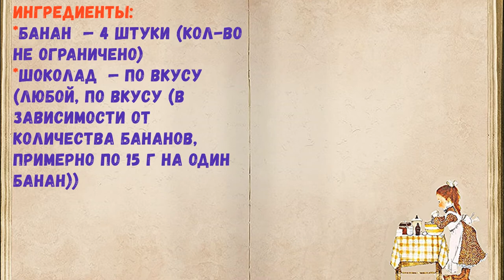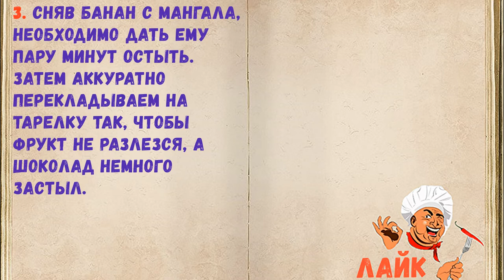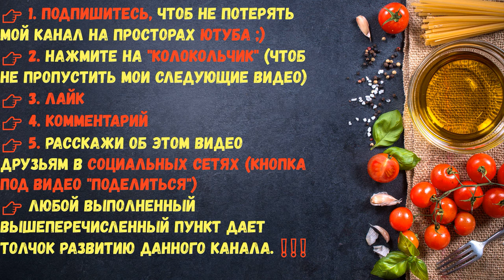Банан С Шоколадом На Мангале / Книга Рецептов / Bon Appetit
✅ Банан С Шоколадом На Мангале 👇

Ингредиенты:
*Банан  — 4 Штуки (кол-во не ограничено)
*Шоколад  — По вкусу (любой, по вкусу (в зависимости от количества бананов, примерно по 15 г на один банан))

👉Пошаговое приготовление 👇

Замечательный вкусный и быстрый десерт станет вашим любимым. Не потребует много времени и хлопот. Если хотите знать, как приготовить банан с шоколадом на мангале, читайте подробную фото-инструкцию.

1. Необходимо помыть банан, после разрезаем его вдоль, сделав карман. Необходимо разрезать аккуратно, чтобы не повредить нижнюю кожуру. Начиняем банан кусочками шоколада (как дополнение можно положить внутрь еще орехи или миндаль).

2. Ложем бананы на шампуры или на гриль и жарим до расплавления шоколада.

3. Сняв банан с мангала, необходимо дать ему пару минут остыть. Затем аккуратно перекладываем на тарелку так, чтобы фрукт не разлезся, а шоколад немного застыл.

4. Пусть черная кожура вас не смущает, внутри начинка сладкая. Есть десерт удобнее ложкой, раскрыв кожуру. Так вы сможете почувствовать сладость фрукта и шоколада.